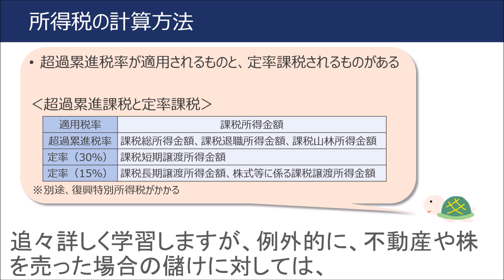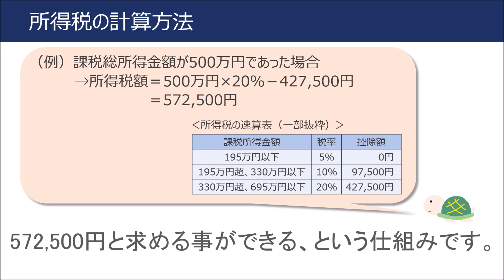ＦＰ３級３分講座タックス07－所得税の計算方法